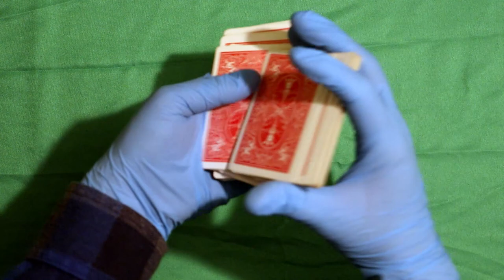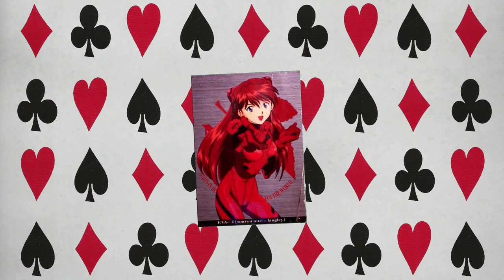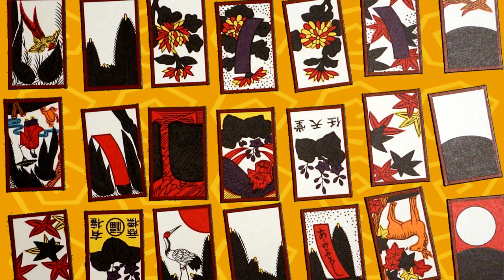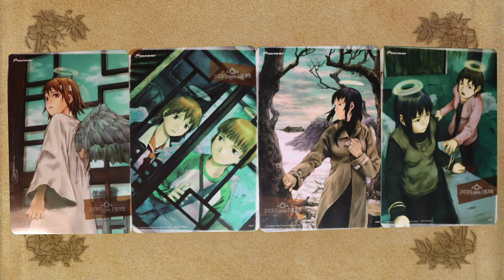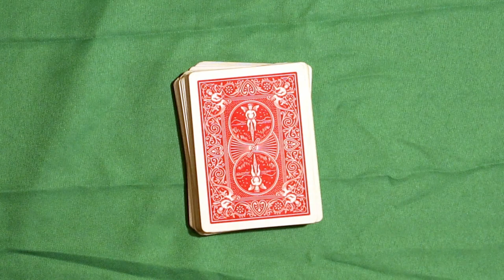WHAT about Cards as a Mechanic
We Have A Talk about non-traditional card games. Games that uses cards as a substitute to what would be the standard mechanic in its respective genre.

If you like what I do and would like to support me, you can

Gurumin OST - T-T-T-Terrible!
youtu.be/8N2ApBTHXl8

God Hand OST - Sultry Night
youtu.be/DIoaQcx1haI

Another Code: R—A Journey into Lost Memories OST - Dappled Sunlight
youtu.be/XK-K26dpKZM

Lost Kingdoms 2 OST - Kadishu Town
youtu.be/8GJIZyAfRno

Lost Kingdoms 2 OST - Colosseum
youtu.be/6eiKtDN5nFo

Atelier Ayesha OST - Journey to the New World
youtu.be/XxhlRMwwpGY

Baten Kaitos: Eternal Wings and the Lost Ocean OST - Bellflower
youtu.be/u1onu6d5vmg

Baten Kaitos: Eternal Wings and the Lost Ocean OST - Castle in the Sand
youtu.be/HxXSseISw6E

Gurumin OST - The Phantom World
youtu.be/19VpzLDmjpE

Neon White OST - House of Cards
youtu.be/HEAeItQm__Q

Neon White OST - Virtual Paradise
youtu.be/7alzMkyaL0I

DDBY - Koch Curve
youtu.be/DjoqeglOLSM

FELT - Slam
youtu.be/OQQm6k45qoE

DDBY - Small World
youtu.be/G2fiNI388-E

Forever Kingdom OST - Forsaken Village
youtu.be/LINB9BJN8Wc